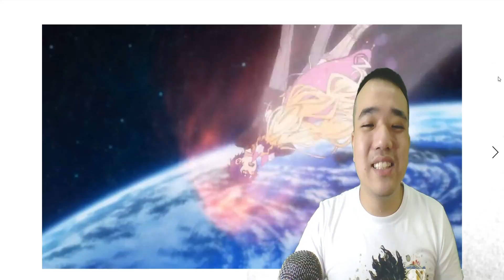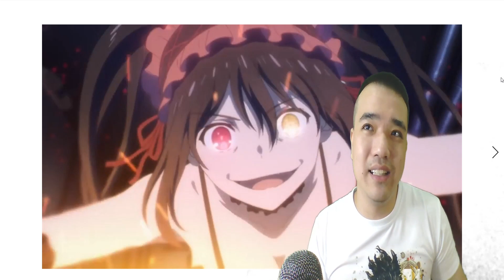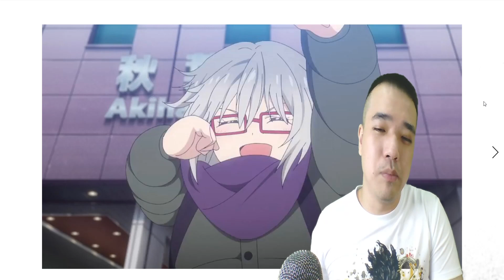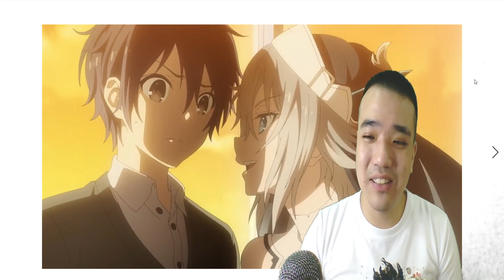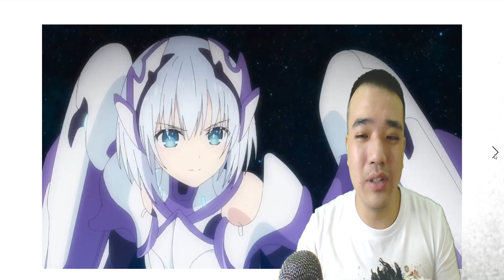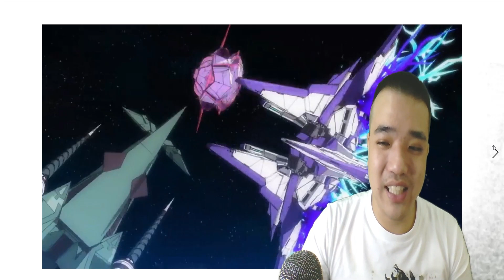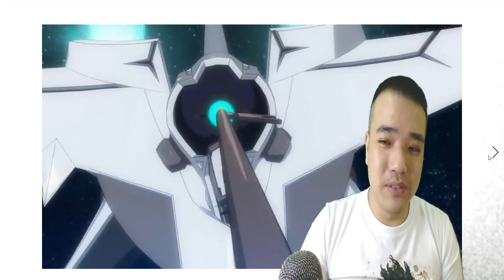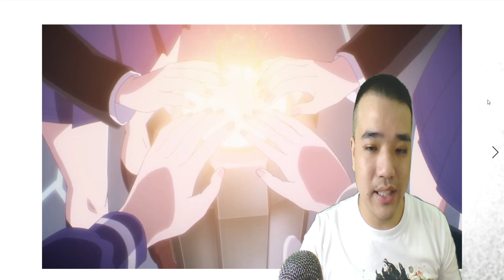Date A Live IV (Season 4) Official Trailer 2 BREAKDOWN & ANALYSIS! Easter Eggs & Details You Missed!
Date A Live IV Trailer 3 Breakdown & Analysis
Date A Live 4 PV2 Breakdown & Analysis
デート・ア・ライブⅣ PV2 アナリシス

Welcome to my frame-by-frame analysis of the official trailer 2 for the upcoming forth season of Date A Live. Where I will go through each scene to tell you guys how it contributes to the story, and whether the adaptation is good. Nia and Mukuro plays a massive role to the story of Season 4.